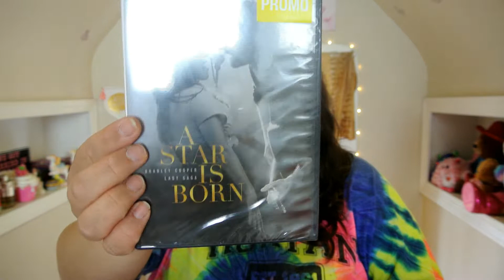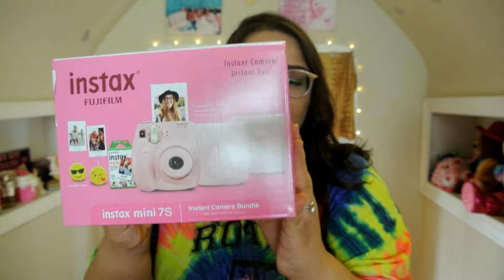Black Friday Walmart Haul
PS4 $199.00
Wireless Controller $39.00
Spyro Reignited Trilogy $25.00
Team Sonic Racing $20.00
Spiderman Far From Home $7.96
A Star is Born $3.96
TWD season 9 $9.96
SanDisk 64 GB SD card $8.00
AND1 6 pack socks $5.00
Instax Camera $50.00
Instax 20 pack film $13.38
Beatssolo3 wireless headphones $129.00
Better Home and Garden Container set $25.00